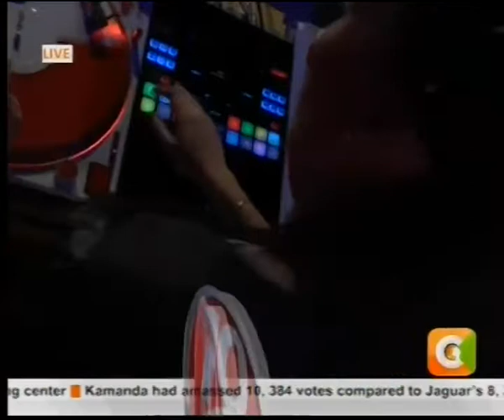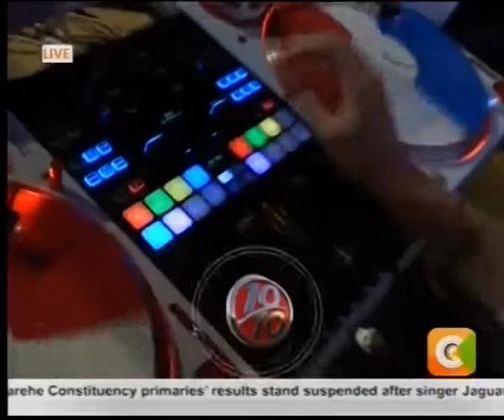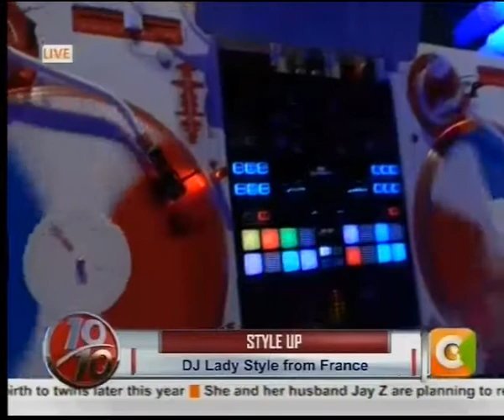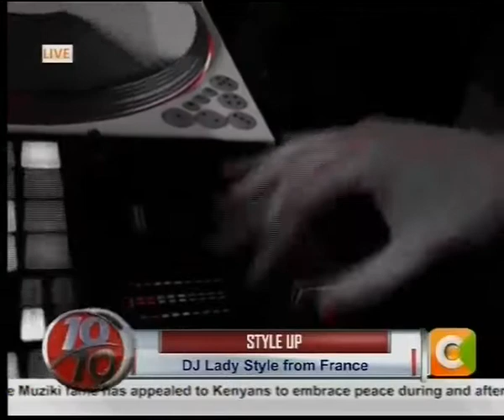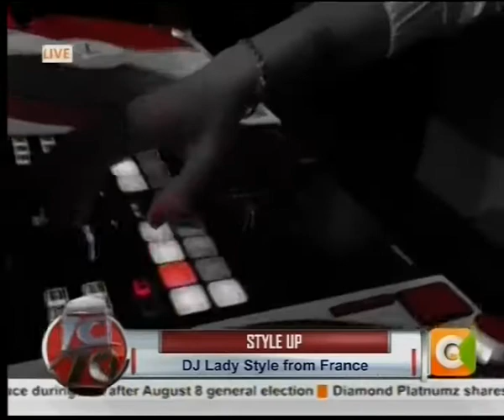Love from France! DJ Lady Style holding it down on 10Over10